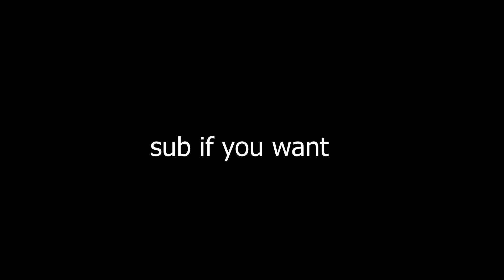Shang meets Lil Cap for the FIRST time (Lil Cap breaks) - BBMC NOPIXEL 3.0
Shang, BBMC's newest hangaround meets Lil Cap for the first time, and hilarity ensues.

Lil Cap:
@twitch.tv/jayaitch
Shang:
@twitch.tv/BaRKy

@twitch.tv/bazza
@twitch.tv/lt_custard
@twitch.tv/drulktv
@twitch.tv/heyimzed